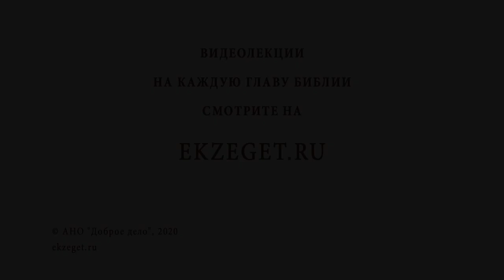Почему событие зеркально искажено (Бытие 12:1)? Протоиерей Олег Стеняев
В сегодняшнем видео с протоиереем Олегом Стеняевым говорим о том, почему событие зеркально искажено (Быт. 12:1). Касаемся следующих вопросов:

🔸Отсутствие последовательности.
🔸Тяжкое начало.
🔸Готовность переселиться.
🔸Родина Авраама.
🔸Доверие Богу.
🔸Познание себя в момент испытания.
🔸Начало жизни в 75 лет.